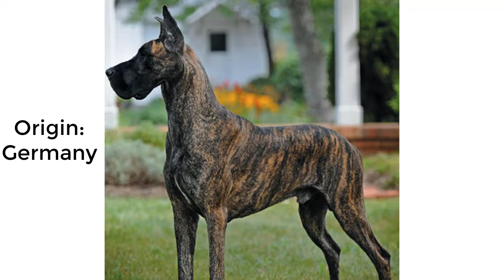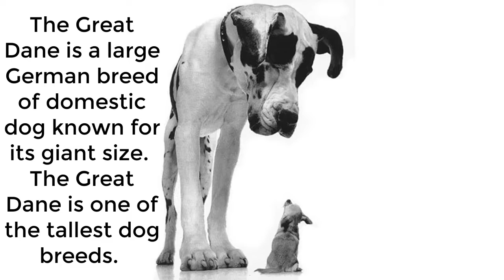Most Facts of Great Dane Dog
Great Dane Dog Facts

he Great Dane is a large German breed of domestic dog known for its giant size. The German name of the breed is Deutsche Dogge, or German Mastiff. The French name is Dogue Allemand.

The Great Dane is one of the tallest dog breeds. The record holder for tallest dog was a Great Dane called Zeus
Animals related socials: